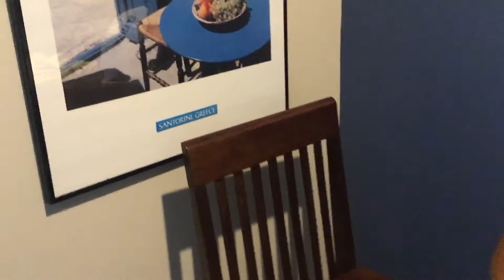Saying Goodbye To The Pumpkins 🧡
November 5th 2020, Wednesday.
I forgot to vlog the other day so I vlogged today instead. It was time to say goodbye to the Pumpkins. 🎃🧡 They will be missed very much. I also shared a story about a recent and wonderful interaction with Raccoons. 😊🦝